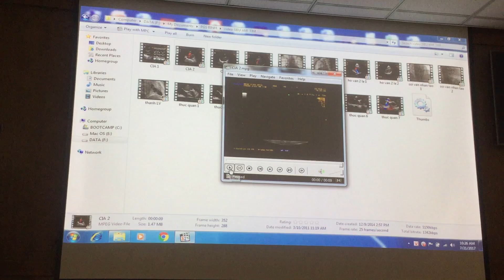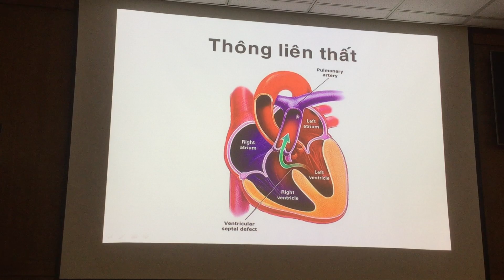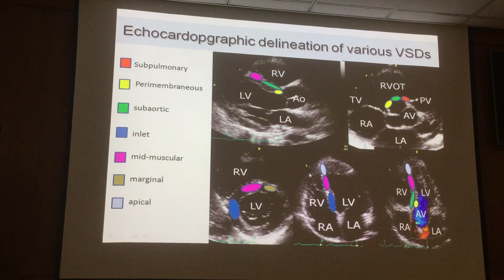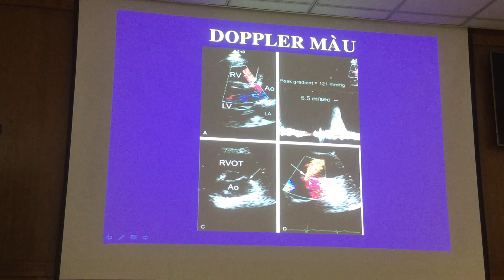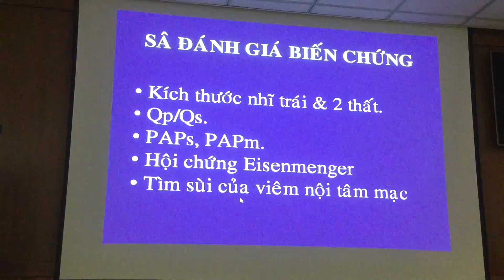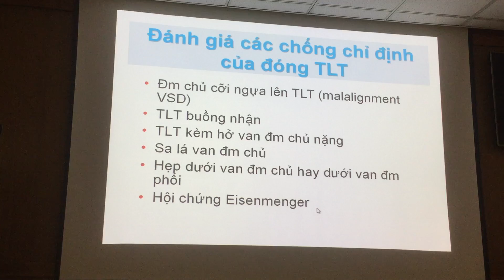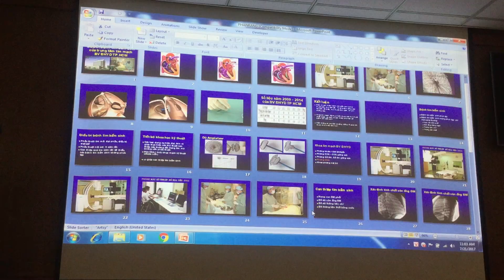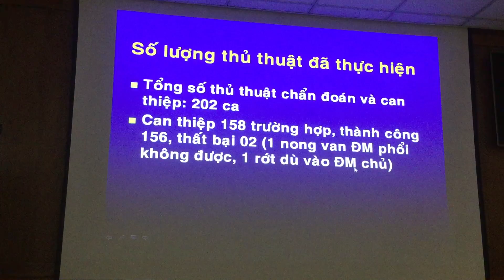THONG LIEN THAT BsBINH 082017